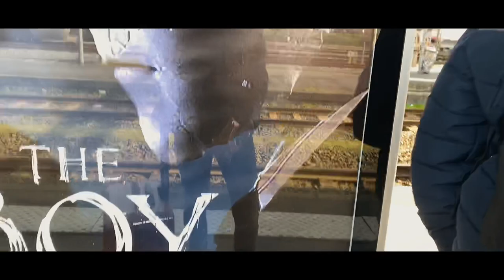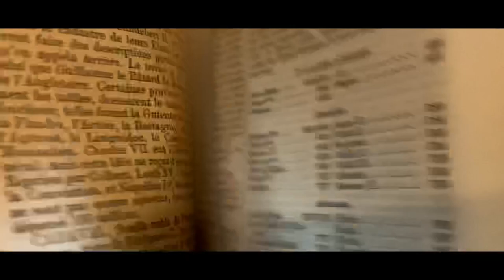Lille-France [ iPhone XS vlog] 4日間のリール旅行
J’ai visité Lille du 21 au 24 févr. avec WEP: mon organisation d'étude du français à l'étranger.  Ici c’est Lille, une ville avec des bâtiments historiques. Et puis ça caille, j’suis mort. 3e jour on est sorti au gros carnaval de Dunkerque. Ça c’était tellement important par rapport à ce programme. C’était vraiment incroyable mais j’ai fait des expériences un peu bizarres à ce carnaval. En gros les mecs sont devenus des femmes; mettre du maquillage et avoir les cheveux longs. Franchement c’était un peu dégueulasse et dur mdrrr.
Du coup c’est un vidéo sur ce voyage.

フランス北部の町リール（ベルギーとの国境の町）に4日間留学受け入れ団体の旅行で行った時の動画です。リールには中世から歴史的な建造物が今も残されつつ、近代的な大型ショッピングモールがあり、綺麗な町でした。また海に面したDunkerque のカーニバルにも参加してきました。何万人もの人が集まるカーニバルは最高に楽しかったです。そしてこのカーニバルでは男性は女装をするのがお決まりで、僕も顔にペイントして、カツラを被り化けました。化粧はガチで大変で、僕はもう一生化粧をしたくないと思いました。

他の動画

*途中二箇所ほど映像がぶれます。
今回のvlogは何気に上手くできたと思います。何かコメントあれば待ってます。